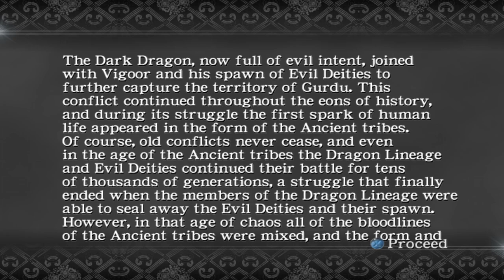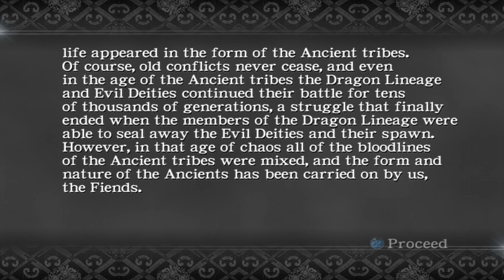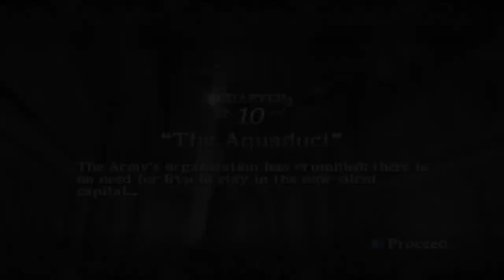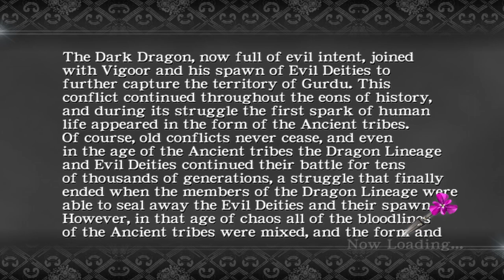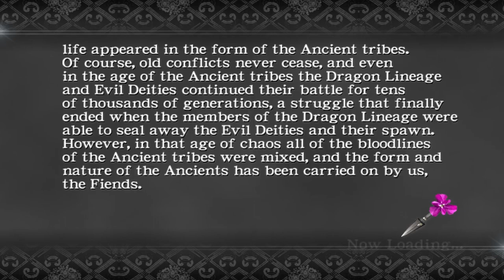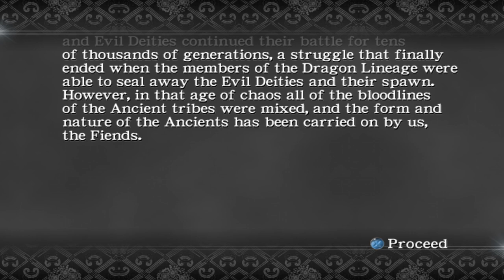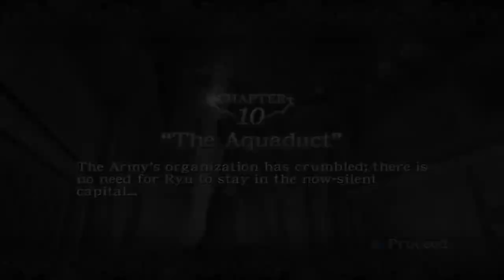#21 A fat worm